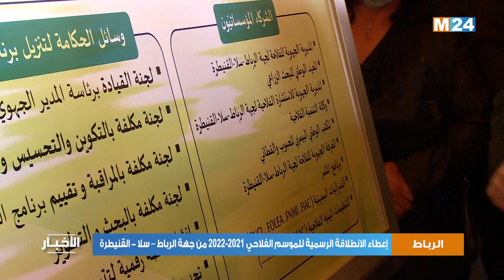إعطاء الانطلاقة الرسمية للموسم الفلاحي 2021-2022 من جهة الرباط – سلا - القنيطرة